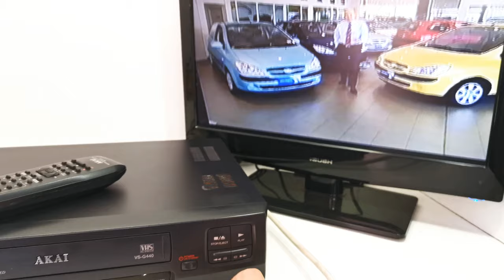AKAI VS-G440 Pro GX4 Head VCR Video Cassette Player with Remote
Selling this AKAI VS-G440 Pro GX4 Head VCR Video Cassette Player with Remote. It is in good working condition. The photos you see of the items on our site are of the condition and actual unit available you will receive. You are welcome to inspect the item and please ask all questions before buying, it will be sold as is. Thank you.

Product Information:
Model: VS-G440
Type: 4 Head Video Cassette Recorder
Digital Auto Tracking
1 x Video & Audio Input (Back)
1 x Video & Audio Output (Back)
RF Input
RF Output
Remote Control: Yes
Dimensions: 380W x 270D x 90H mm
Weight: 3kg